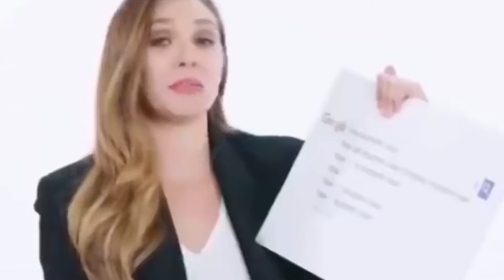Male Celebrities Thirsted Over By Female Celebrities (SHOCKING!!)